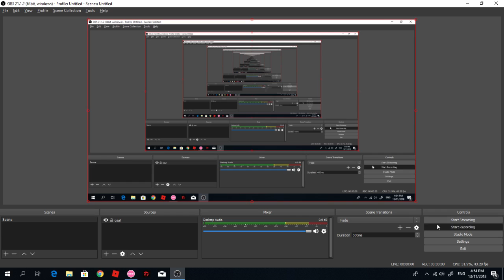THE MOST HARDEST CHOKE EVER || osu!